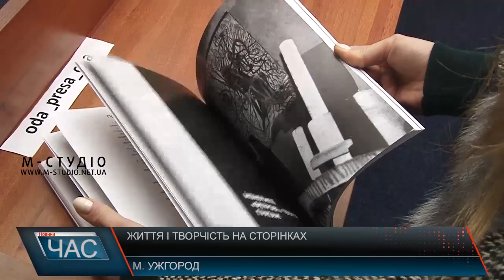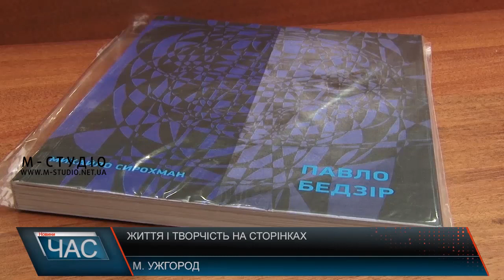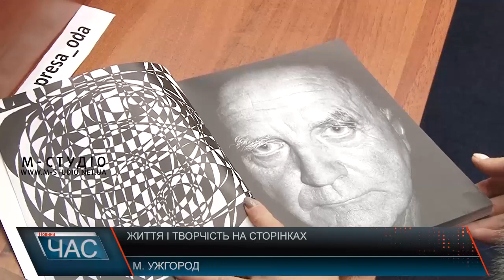Життя та творчість на сторінках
Книга про творчий та життєвий шлях закарпатського художника Павла Бедзіра побачила світ. Над нею працювали не один рік багато авторів та колег по цеху. Павло Бедзір народився на Тячівщині, в селі Калини. Для багатьох сучасних митців Павло Бедзір став вчителем. А два роки тому закарпатський митець очолив список авангардистів області у київському виданні про митців-шістдесятників.